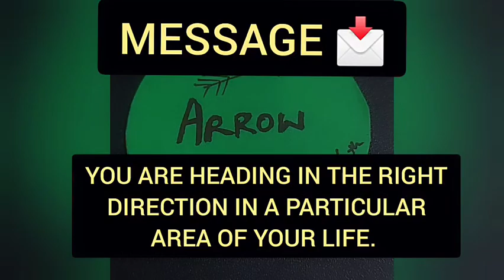Message of the day